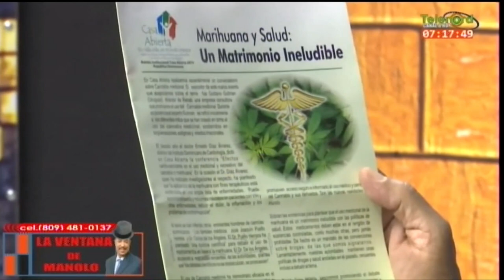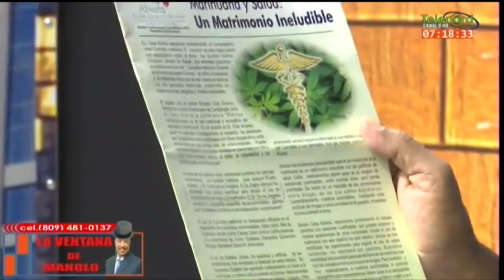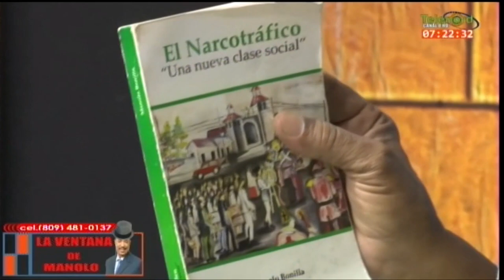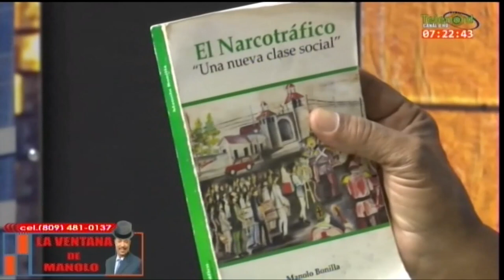La marihuana será legalizada por el poder del narcotráfico según Manolo Bonilla